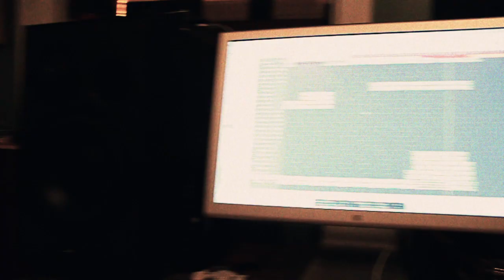Hey Marseilles - Lines We Trace Teaser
Song: Looking Back
Edited by Collin Monda

A behind the scenes look at the recording of Lines We Trace. Our new album will be available March 5th via Onto Entertainment/Thirty Tigers. US Album Release Tour dates below, tickets available

June 08 -- Missoula, MT @ Stage 112
June 09 -- Great Falls, MT @ Machinery Row
June 11 -- Fruita, CO @ Hot Tomato
June 12 -- Boulder, CO @ Shine
June 14 -- Des Moines, IA @ Vaudeville Mews
June 15 -- Madison, WI @ Art in the Barn
June 16 -- Goshen. IN  @ Ignition Music
June 17 -- Ann Arbor, MI @ The Ark
June 18 -- Columbus, OH @ Rumba Café
June 19 -- Akron, OH @ Musica
June 20 -- Sellersville, PA @ Sellersville Theatre
June 22 -- Dover, DE @ Firefly Music Festival
June 23 -- Annapolis, MD @ Rams Head On Stage
June 25 -- Cincinnati, OH @ Southgate House Revival
June 26 -- Grand Rapids, MI @ Pyramid Scheme
June 27 -- Rochester, MN @ First & Third Concert Series -- Peace Plaza
June 28 -- Milwaukee, WI @ Summerfest
June 29 -- Green Bay, WI @ Meyer Theatre
June 30 -- Cedar Rapids, IA @ Legioin Arts @ CSPS
July 10 -- Eugene, OR @ Cozmic
July 12 -- San Francisco, CA @ The Independent
July 13 -- San Francisco, CA @ The Independent
July 16 -- Vancouver, BC @ The Biltmore Cabaret
July 18 -- Portland, OR @ The Wonder Ballroom
July 20 -- Los Angeles, CA @ The El Rey Theatre
July 21 -- Solana Beach, CA @ Belly Up Tavern
July 26 -- Newport, RI @ Newport Folk Festival
July 28 -- Seattle WA @ The Capitol Hill Block Party
July 31 -- Toronto, ON @ Edgefest '13
Aug 02 -- Chicago, IL @ Lollapalooza